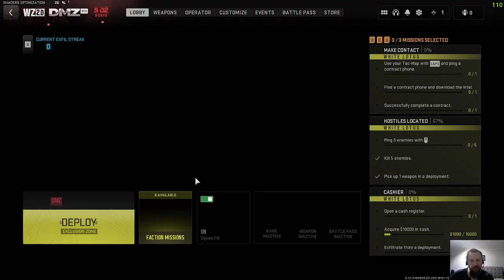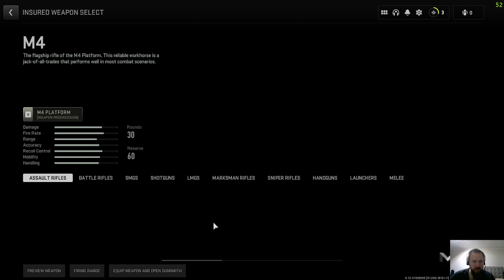Call of duty Warzone season 2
Playing a bit of Call of duty Warzone season 2.